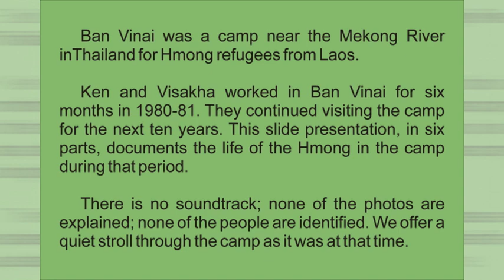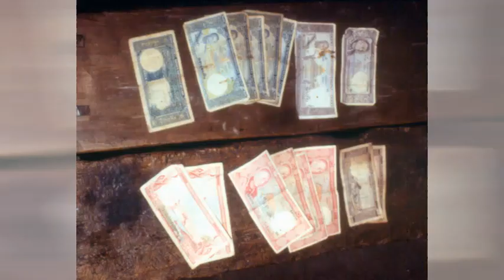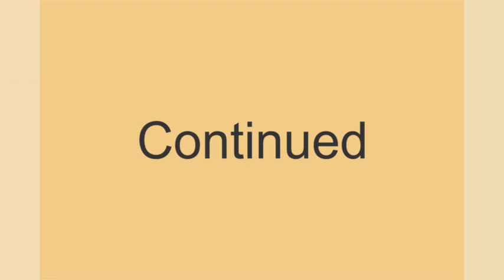Remembering Ban Vinai, Part 1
Photos by Ken and Visakha Kawasaki, A quiet stroll through the Hmong refugee camp, no soundtrack
These eleven slideshows of Ban Vinai and all of the 610 photos is jpg format are contained on one DVD, which is available